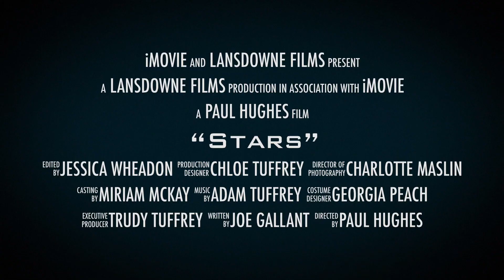"Stars" Drama Trailer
This trailer was produced as part of the drama that took place each day at Stars, Lansdowne's 2014 Holiday Club.

More Holiday Club videos coming soon...